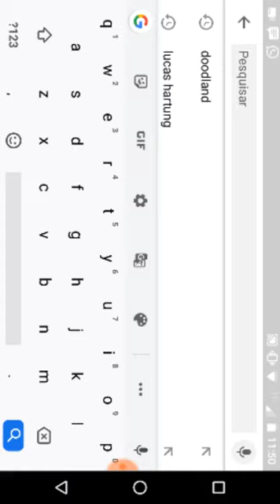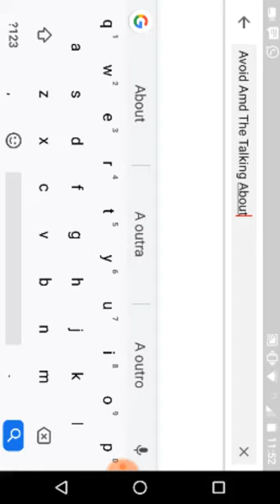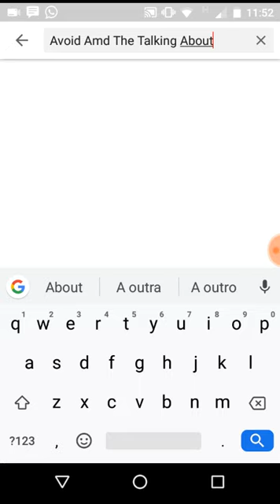Doodland: The Siege Control Music - Town Is LPA LPA LPA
Movie Soundtrack